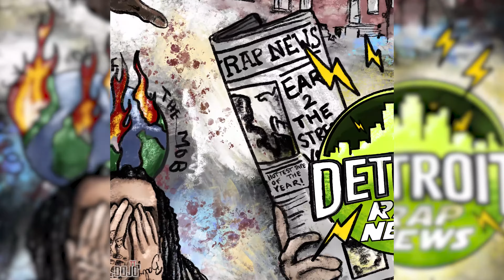HellBoy Rodd X GlockBoyz Tez - Work For it (Official Audio)